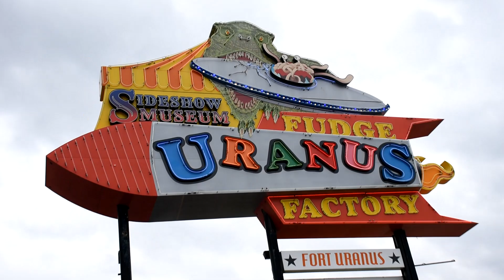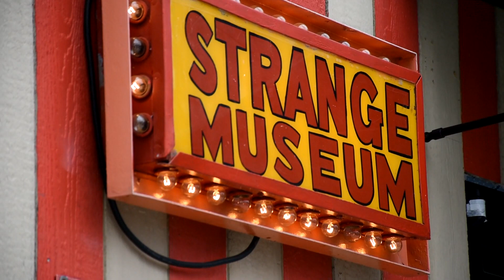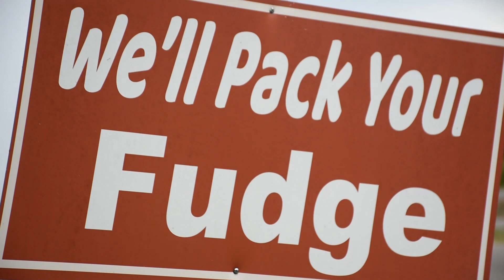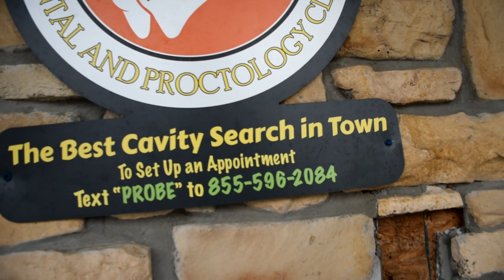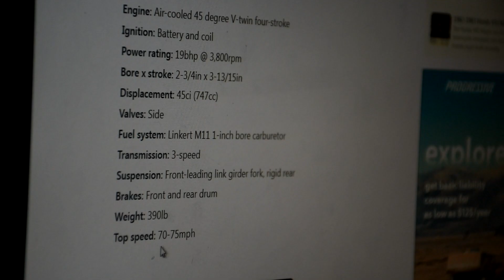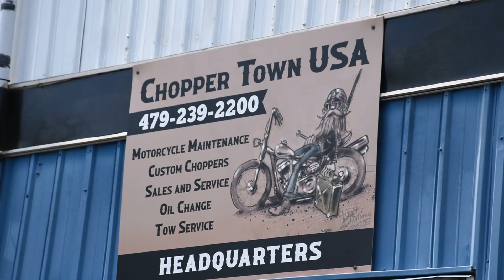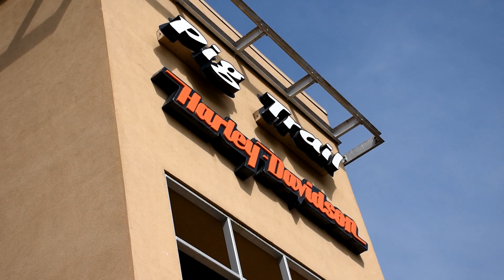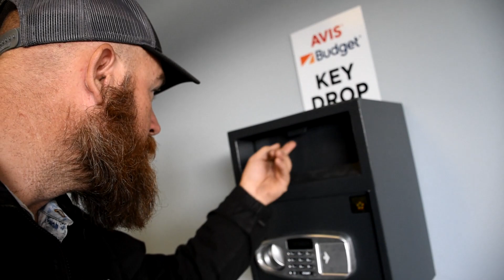Uranus to Eureka Springs for Spring Fling when my Harley Heritage Softail Breaks Down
⬇️⬇️⬇️  FAVORITE  GEAR I USE!   ⬇️⬇️⬇️
For Fishing:
My Reels
My Line
Secchi Disk
Trolling Motor
(trolling motor Gateway Kit)
(trolling motor Pinpoint GPS NMEA2000)
Bait Treatment

For Music:
Electric Guitar
Elec. Guit. Strings
Acoustic Guitar
Ac. Guit. Strings

For Traveling:
Wool Blanket
Dry Bag

My FISHING channel: UC26RPOWIl1DSWgerY6w-Sig

All Randall Rydes music is copywrite protected and available for use.  Just ask.